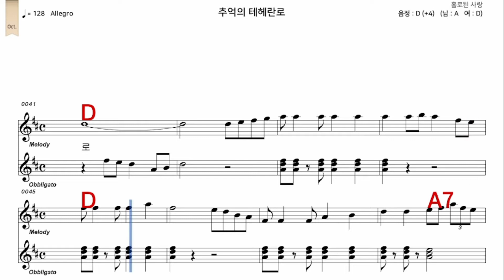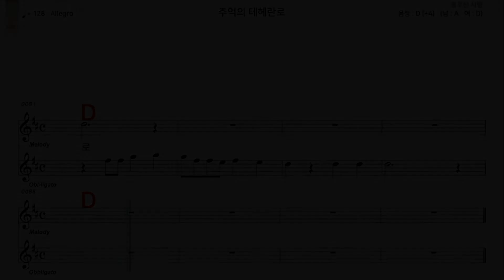추억의테헤란ㄷ로 현철 가수처럼 여자 D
iSMB가수처럼 엠알로 노래하기는 남자키와 여자키를 동시에 올리겠습니다  많은 이용과  관심 사랑 부탁 드립니다  이번엔   추억의테헤란ㄷ로  현철  가수처럼 여자  D    입니다